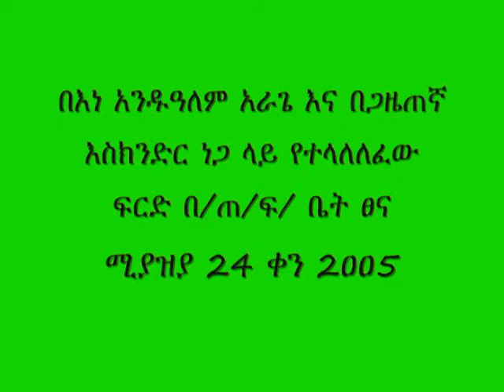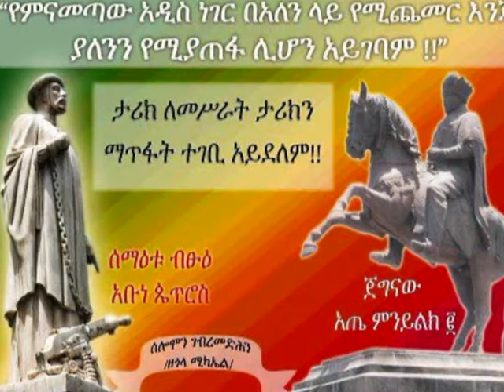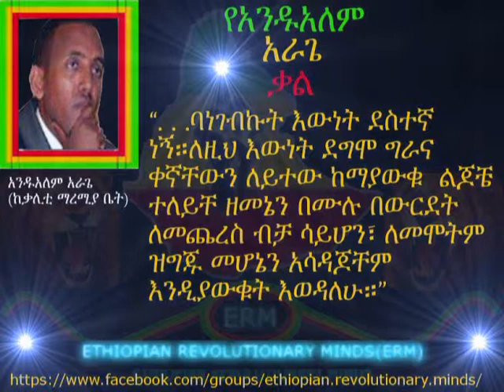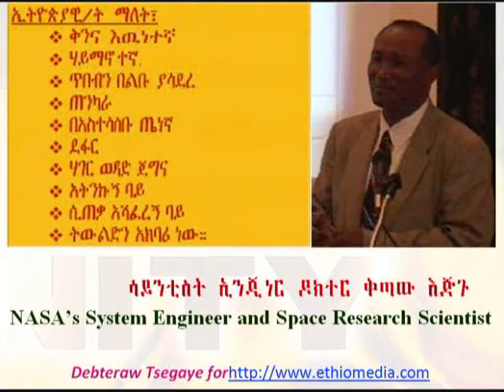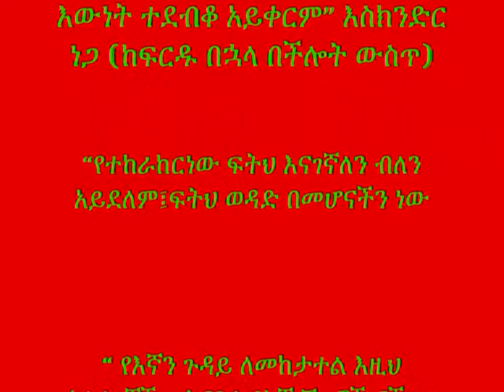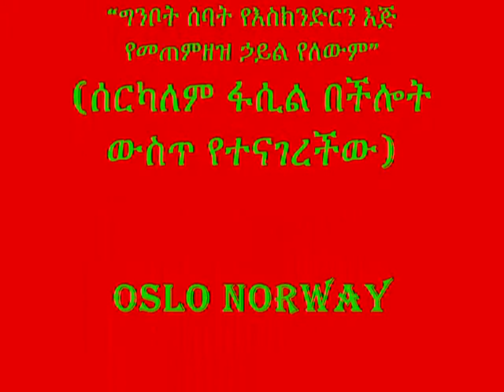TPLF sentenced Eskinder Nega and Andualem Arage may 02.2013